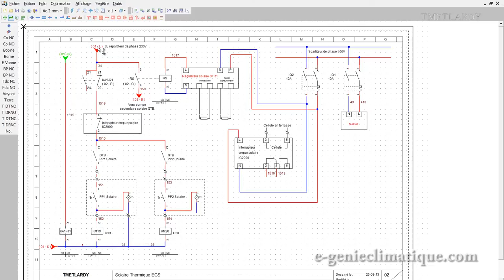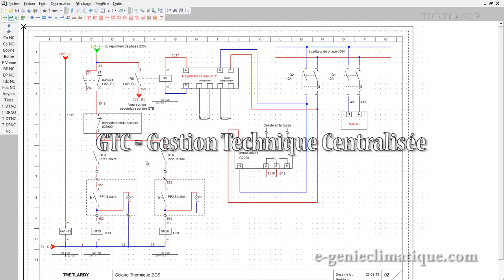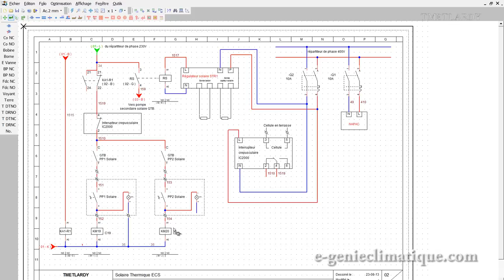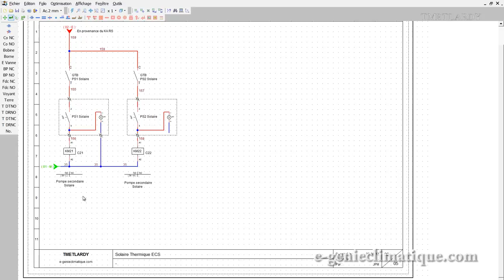M3 09-XD26-09/26-Présentation schéma électrique installation contrôlée par le NAPAC folio02 et 03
Dans cette vidéo, épisode 9 je traite du folio 02 du schéma électrique du solaire thermique contrôé par le NAPAC.